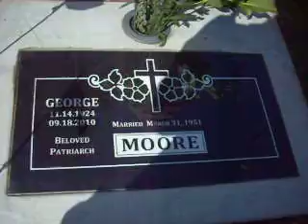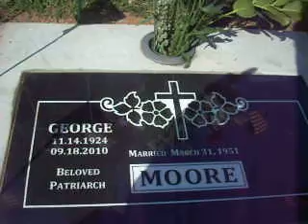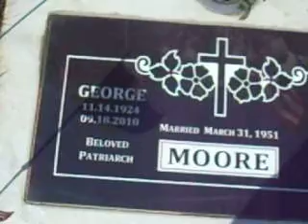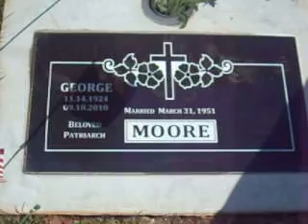Grandpa's tombstone with Taps playing